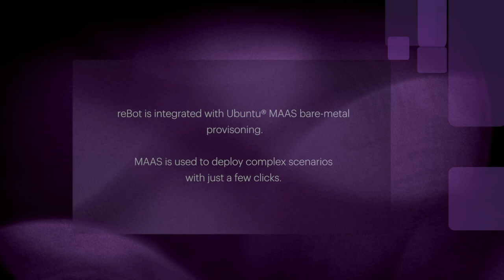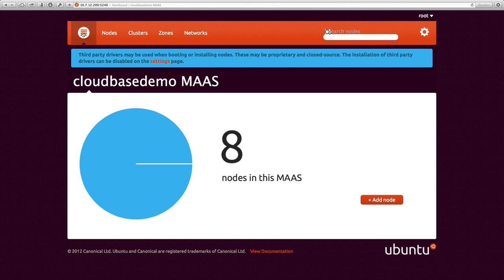reBot -- a Lego® lights-out power adapter for Intel® NUC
reBot is a Lego Mindstorms EV3 lights-out power adapter build for Intel NUC and integrated with Ubuntu MAAS.